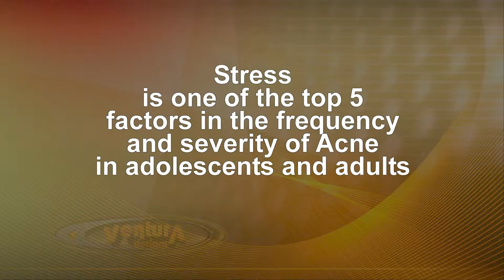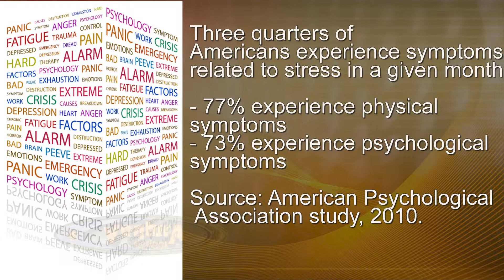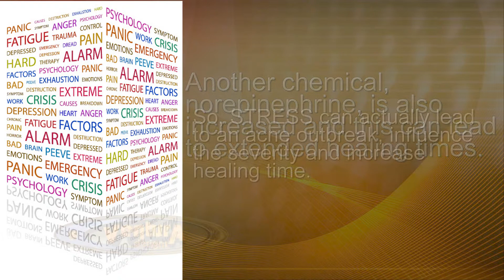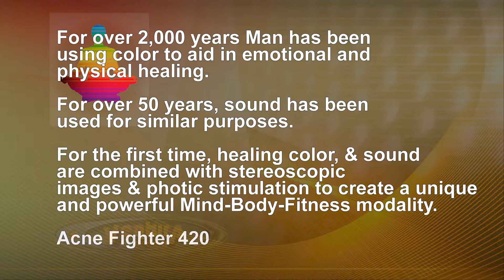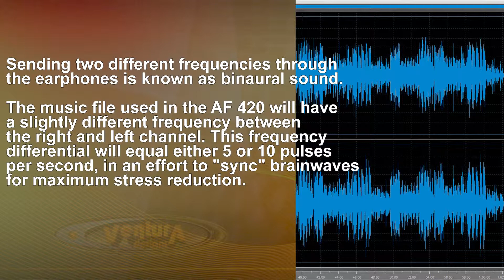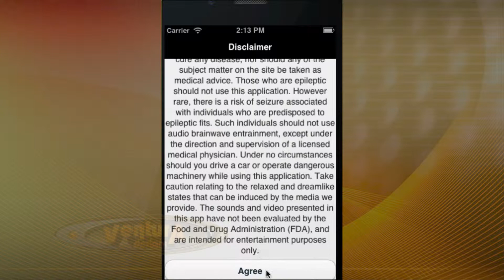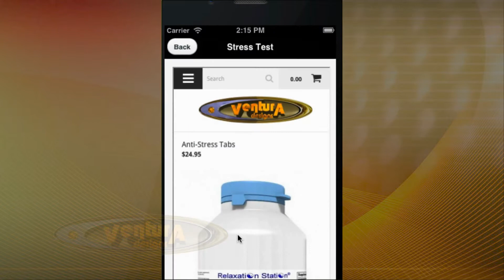Stress Acne Management with Acne Fighter 420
Stress can increase the frequency and intensity of acne breakouts. Manage Stress on  the go with Acne Fighter420 . This mobile app uses special sights and sounds to help you achieve an alpha or theta relaxed state, thereby reducing stress.